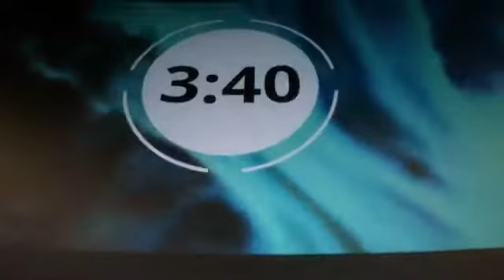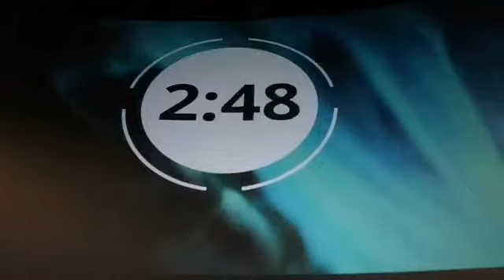Birth Of A King - Talk 4 (2/2)